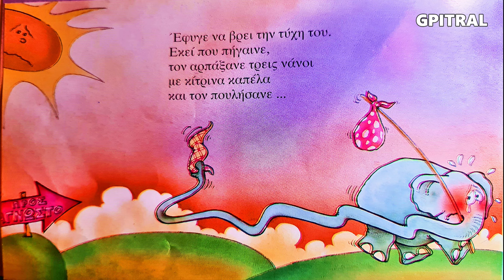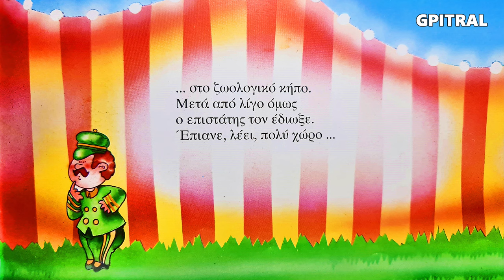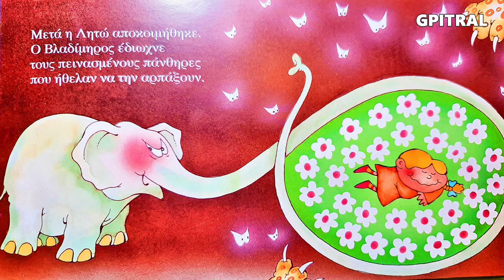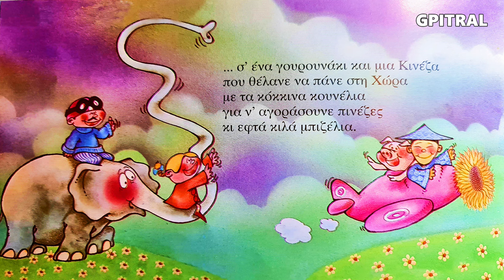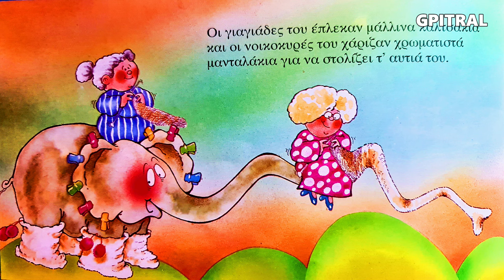Ευγένιος Τριβιζάς Το παραπονεμένο Ελεφαντάκι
Το “Παραπονεμένο Ελεφαντάκι” είναι ένα παιδικό βιβλίο του Ευγένιου Τριβιζά. Περιγράφει τις περιπέτειες του Βλαδίμηρου, ενός σκανταλιάρικου μικρού ελέφαντα που αναζητά την τύχη του και συναντά πολλούς φίλους στο δρόμο του. Το βιβλίο εκδόθηκε από τον οίκο Κέδρος.
Μαθαίνουμε με τους πρωταγωνιστές της ζωής και ήρωες του Μέλλοντός μας! Ένα ταξίδι με φαντασία και χαμόγελο στο συναίσθημα, την Γλώσσα, την  γνώση... Οπτικοποιώντας το Ανθολόγιο για τα Παιδιά του Δημοτικού - Μέρος Πρώτο!! Φεγγαράκι μου λαμπρό φέγγε μου να περπατώ να πηγαίνω στο σχολειό, να μαθαίνω γράμματα, γράμματα, σπουδάγματα, του Θεού τα πράγματα. Visualizing poems, litterature, e-encyclopedia, facts or a Greek Joke! Eν είδει ντοκυμαντέρ για παιδιά... Τα κεφάλαια του Ανθολογίου μαζί με μια σειρά από μικρές δόσεις εγκυκλοπαιδικών γνώσεων χρησιμοποιήθησαν ως υλικό στον "Ερασιτεχνικό Ραδιοφωνικό Σταθμό για Παιδιά" ισχύος 15 watts που εξέπεμπε Σαββατοκύριακο με νεανική μουσική και εκφωνήσεις σαν και αυτή από το Ηράκλειο Κρήτης τω καιρώ εκείνω... 20 χρόνια μετά, πειραματιζόμαστε και οπτικοποιούμε το υλικό από τις σκονισμένες κασσέτες ήχου, τις (ξανα)ανακαλύπτουμε, τις επεξεργαζόμαστε και σας αποστέλλουμε με αγάπη το  αποτέλεσμα της εργασίας ως αντικείμενο προς περαιτέρω εκπαιδευτική χρήση, συζήτηση, μελέτη και εφαρμογές με τους μικρούς "εξερευνητές" μας... Μαθαίνουμε διότι η Γνώσις είναι Δύναμη, ώστε η Έρις να γίνει Έρως...
Δίνοντας φωνή και οπτικοποιώντας ανα-ζητήματα, Ιστορία, Επιστήμη, Μύθους και Γνώση για όλα τα μικρά και μεγάλα Παιδιά!!
Ο Γιώργος Πιτροπογιαννάκης ως ταπεινός αφηγητής έχοντας πάντα στην μνήμη και στην καρδιά την αξέχαστη παράδοση και το μάθημα της Ανάγνωσης από τους εμπνευστές διδασκάλους, του Δημοτικού Σχολείου Συκολόγου κ.κ. Γεώργιο Κωνσταντάκη, Στέλλα Μπαρμπαγαδάκη και  Μαρία Κτιστάκη, πειραματίζεται "ποιητική αδεία"  με αγάπη και θαυμασμό στον λογοτεχνικό θησαυρό,  στην δική του ερμηνεία! Μαθαίνουμε με τους πρωταγωνιστές της ζωής και ήρωες του Μέλλοντός μας! Ένα ταξίδι με φαντασία και χαμόγελο στο συναίσθημα, την Γλώσσα, την  γνώση...
 Visualizing poems, litterature, e-encyclopedia, facts or a Greek Joke! Eν είδει ντοκυμαντέρ για παιδιά... Λόγος, Τέχνη, Ιστορία μαζί με μια σειρά από μικρές δόσεις εγκυκλοπαιδικών γνώσεων χρησιμοποιήθησαν ως υλικό στον "Ερασιτεχνικό Ραδιοφωνικό Σταθμό για Παιδιά" ισχύος 15 watts που εξέπεμπε Σαββατοκύριακο με νεανική μουσική και εκφωνήσεις σαν και αυτή από το Ηράκλειο Κρήτης τω καιρώ εκείνω... Σήμερα, τόσα χρόνια μετά, πειραματιζόμαστε και οπτικοποιούμε το υλικό από τις σκονισμένες κασσέτες ήχου, τις (ξανα)ανακαλύπτουμε, τις επεξεργαζόμαστε, εμπλουτίζουμε με νέο υλικό συνεχώς και σας αποστέλλουμε με αγάπη το  αποτέλεσμα της εργασίας ως αντικείμενο προς περαιτέρω εκπαιδευτική χρήση, συζήτηση, μελέτη και εφαρμογές με τους μικρούς "εξερευνητές" μας... Μαθαίνουμε διότι η Γνώσις είναι Δύναμη, ώστε η Έρις να γίνει Έρως... Αναλόγως του ενδιαφέροντος για μάθηση ακολούθησε:
Τραγούδια και μουσικές απ΄ όλη την υδρόγειο για μικρά και μεγάλα παιδιά, διανθισμένα με αποφθέγματα, ποίηση, λογοτεχνία!! Ακολούθησε το παρακάτω link και γράψε Sykologos στο πεδίο search. Κατευθύνσου στην βάση της οθόνης Scroll down και επέλεξε από τα εμφανιζόμενα radios και καλή ακρόαση!
Radio SYKOLOGOS: Ο λόγος, είναι ο λόγος!